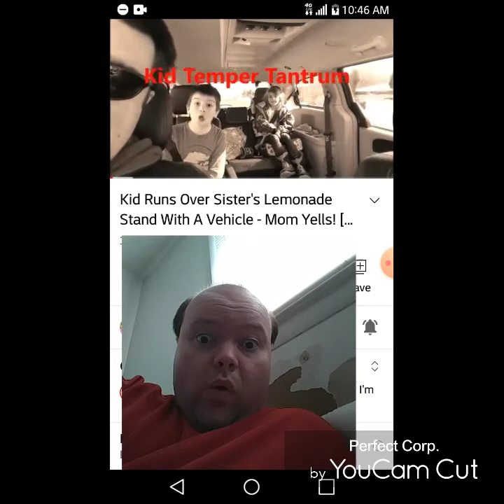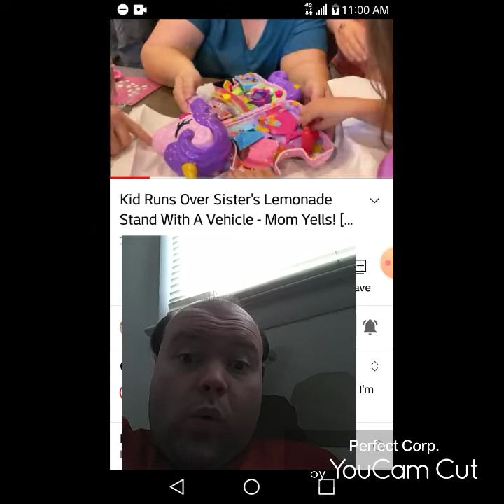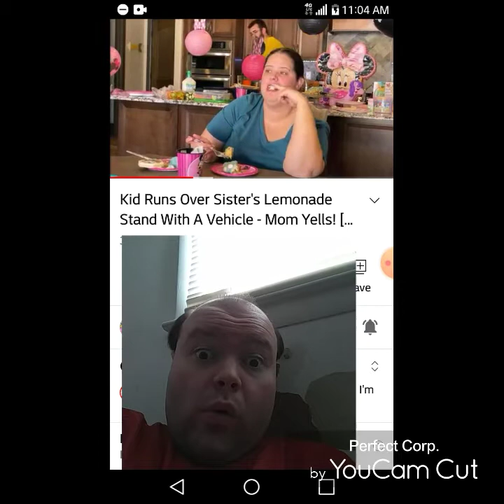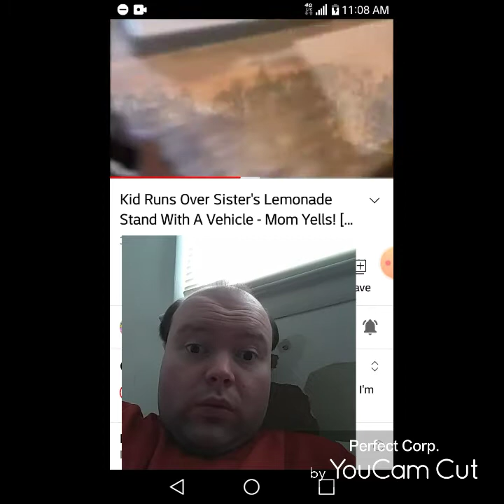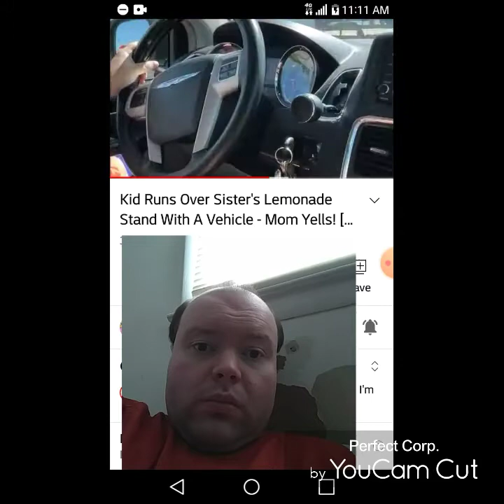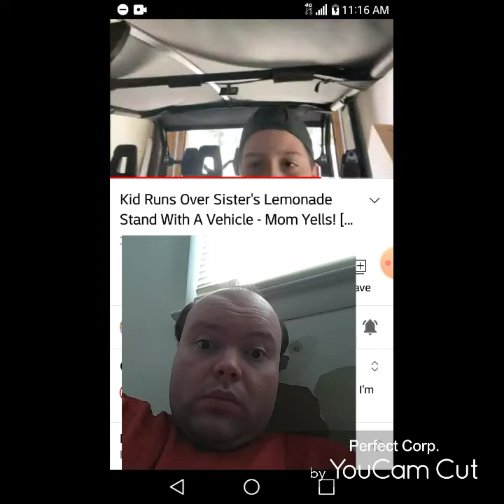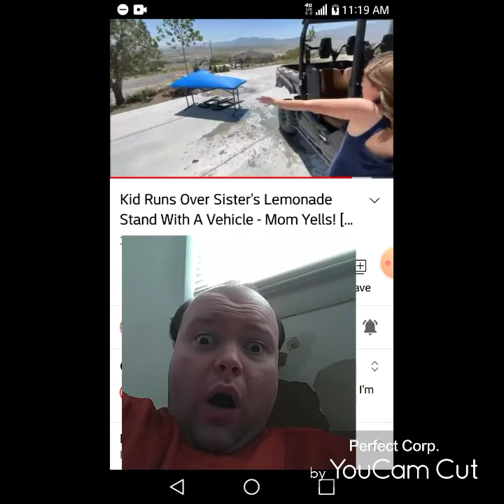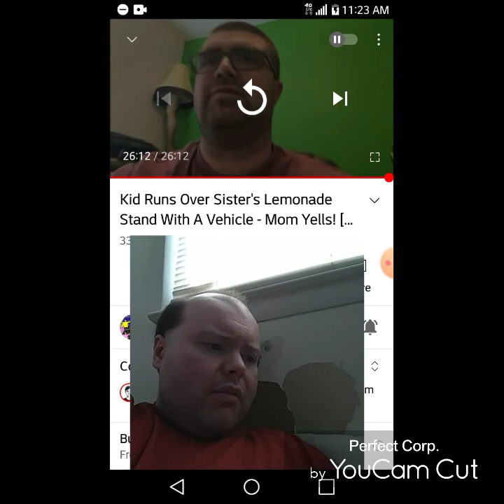Reaction to Kid Runs Over Sister's Lemonade Stand With A Vehicle - Mom Yells! [Original]